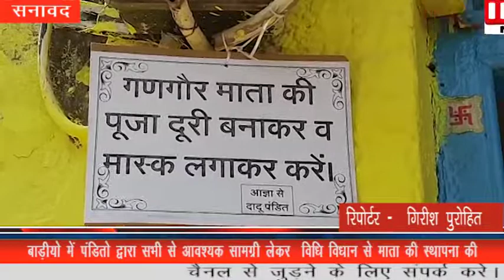निमाड़ के प्रसिद्ध गणगोर पर्व की शुरुआत | सनावद न्यूज | IBN9 09 April